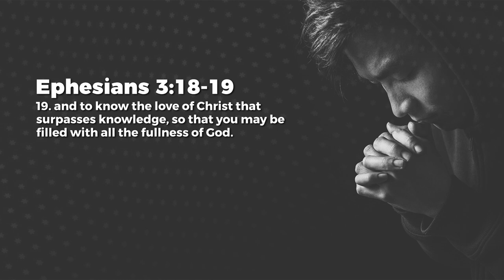Dimensions Of God’s Love – Jean George | Daily Devotion, January 24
Today's Daily Devotional: Dimensions Of God’s Love